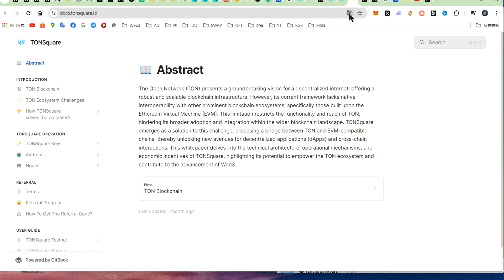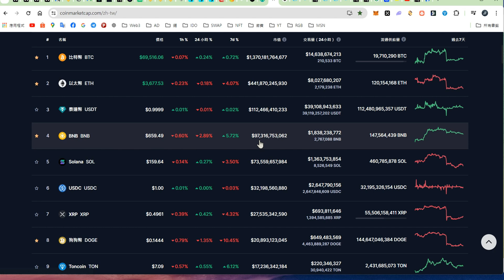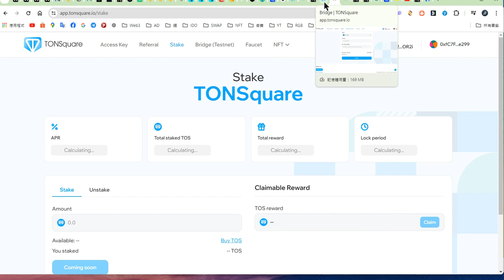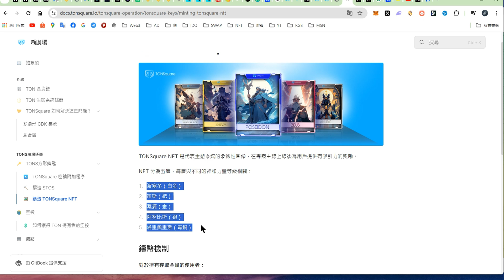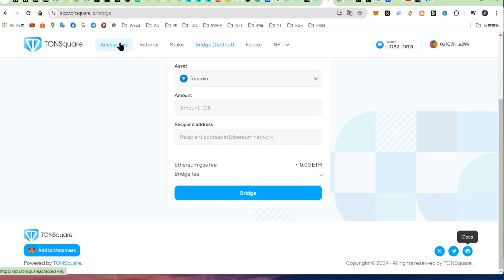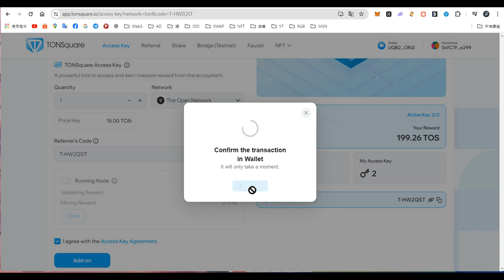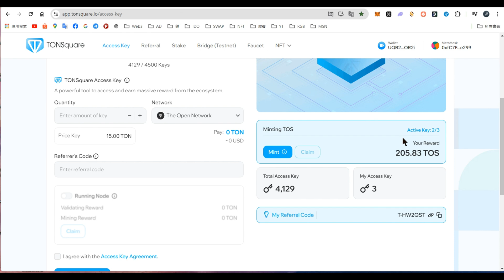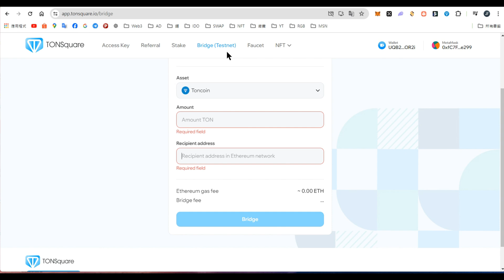TON 鏈跨EVM生態項目 TONSquare 測試網早期進場機會 空投#TOS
TONSquare官方網站 購買通鑰連結

有任何問題歡迎加入自由分享資訊的打新空投的TG電報群